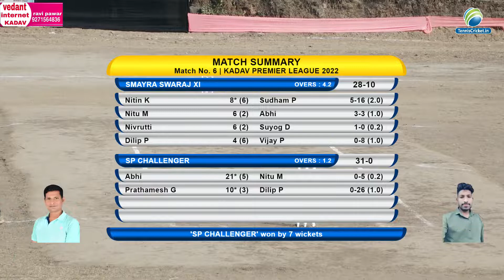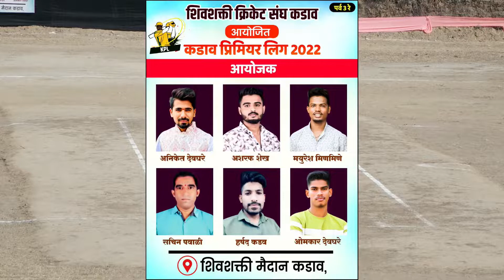Smayra Swaraj Xi Vs Sp Challenger Match || Kadav Premier League 2022